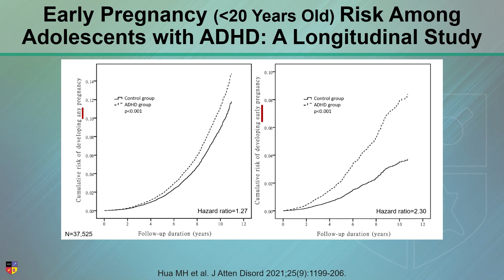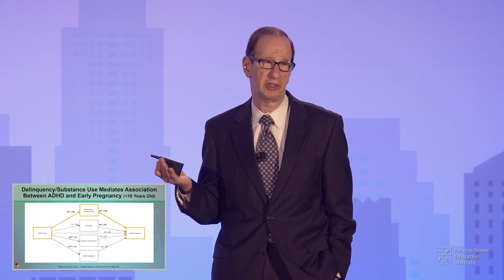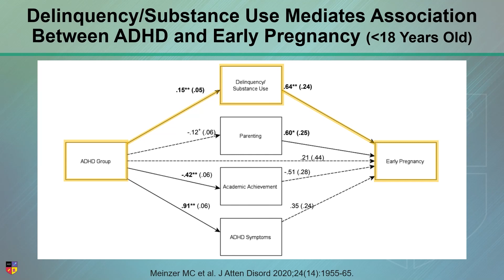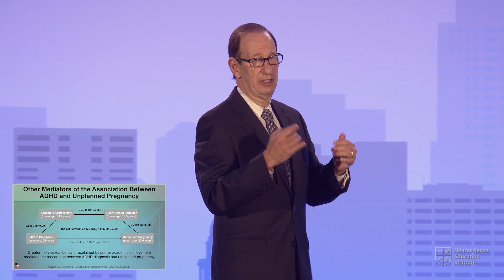ADHD & Early Pregnancy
Is ADHD a risk factor for early pregnancy? In this presentation, Dr. David Goodman discusses the mitigating factors between ADHD and unplanned pregnancy. Originally presented at the 2022 NEI Synapse. NEI Members can watch the full CME/CE lecture titled, "ADHD, Female Hormones, and Menopause: The Little We Know From the Research"